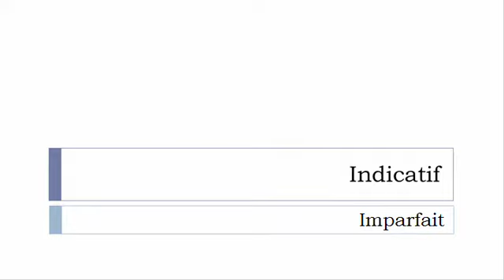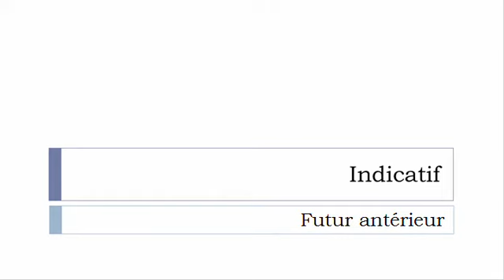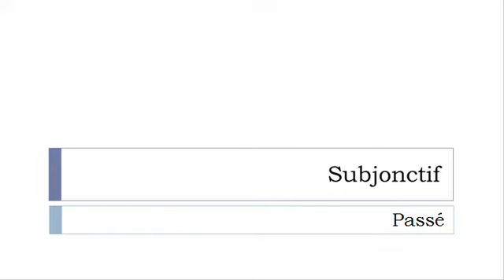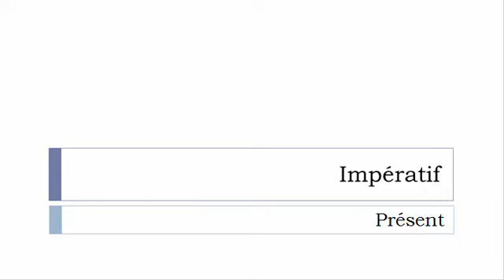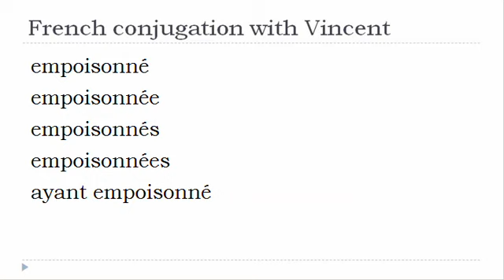French verb = All tenses # Empoisonner